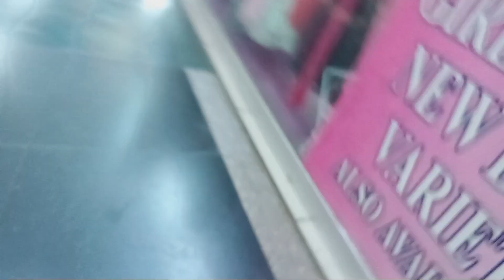Shopping with Kids 🥺😳| very hard task